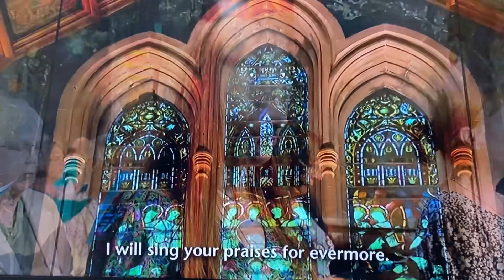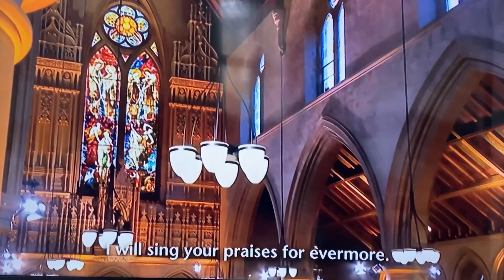Songs of praise - St George’s Church Jesmond